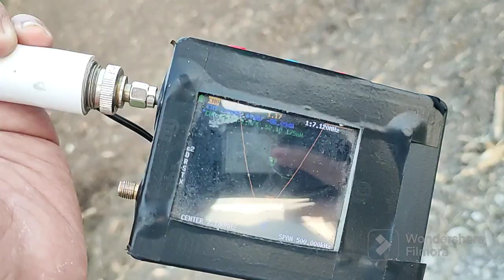40M Band with Superstick Antenna (NH-31) - YD3AMT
malang raya dx contest with superstick antenna